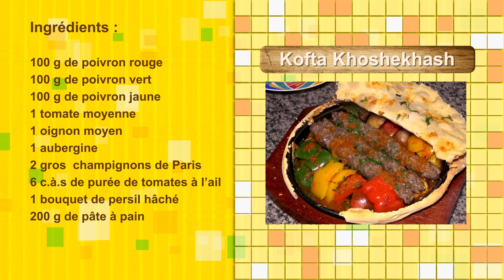Recette Express: Kofta Khoshekhash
Vous rêvez d'évasion le temps d'un week-end? Nous avons la recette qui fera voyager votre palais!  Recette Express vous propose le Kofta Khoshekhash qui nous vient tout droit d'Egypte, grâce au chef Hassan, du restaurant Arabesque à Beau-Bassin. En attendant de prendre l'avion pour le Caire, à vos fourneaux!